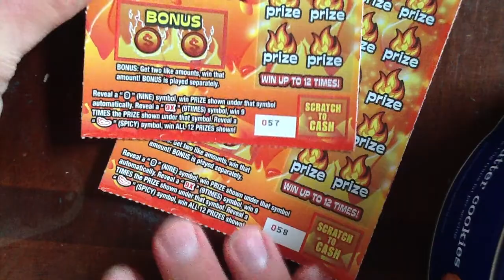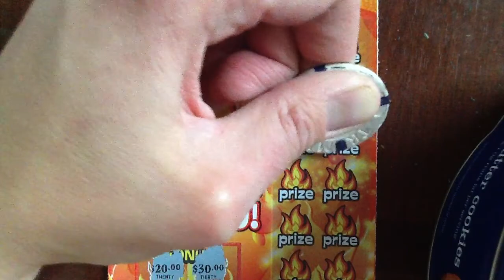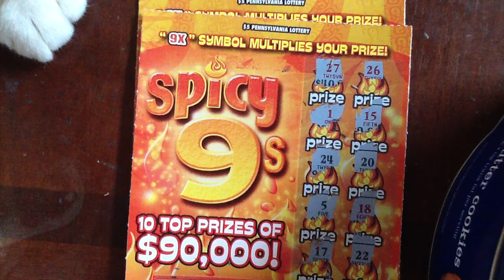$5 Friday - Spicy 9's - PA Lotto